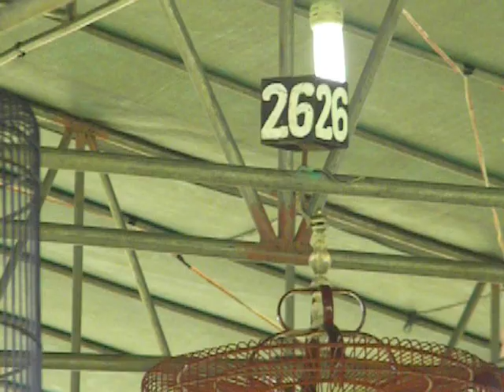BMBI CUP 1-AKSI MURAI BATU SEMONGKO DI TIKET 1JUTA-MR.BONNI-MABETA SF